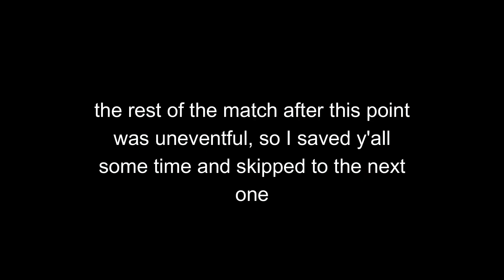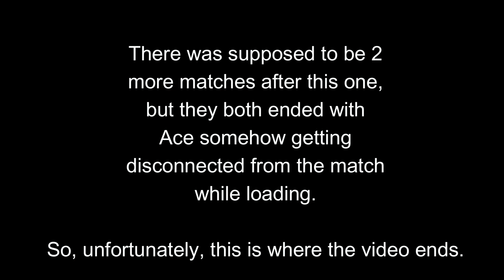Gambling Our Perks with our Lives - Dead by Daylight - Chaos Shuffle Modifier Mega Special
who's up for some rounds of Random Roulette?

In today's special for Dead by Daylight, a new modifier has been opened lasting until June 3rd, titled Chaos Shuffle.

the game of the modifier is that the Entity decided to spice up the trials a bit by giving everyone in the match completely random perks. Who knows what we'll get.

Ziggy, Ace & I hop into this new modifier to see what the Entity sets us up with.